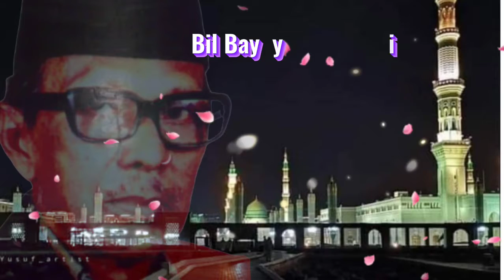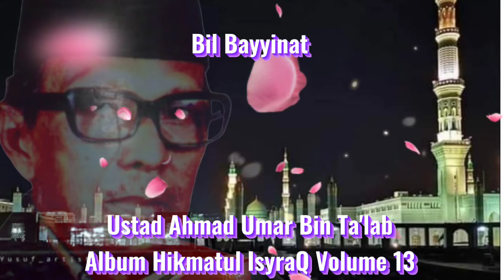HADRAH KLASIK SUMENEP: BIL BAYYINAT - USTAD AHMAD UMAR BIN TA'LAB ( HIKMATUL ISYRAQ VOL 13 )